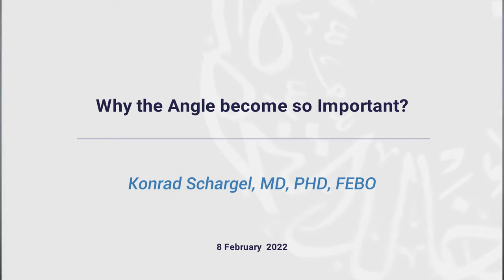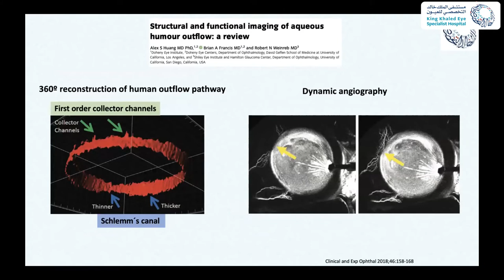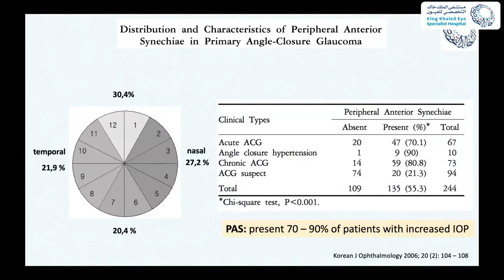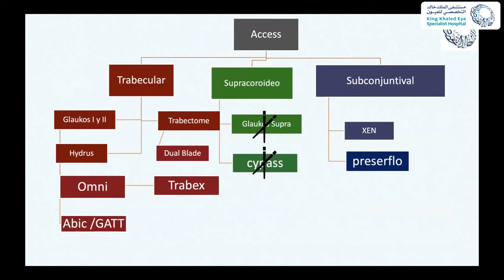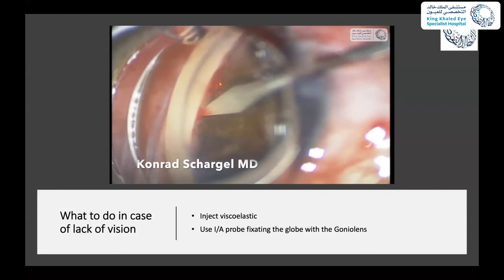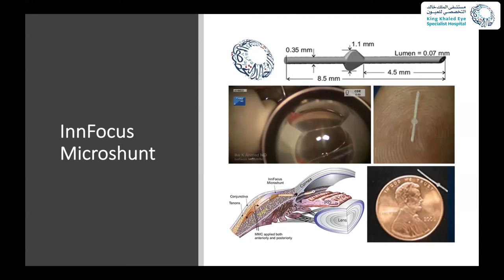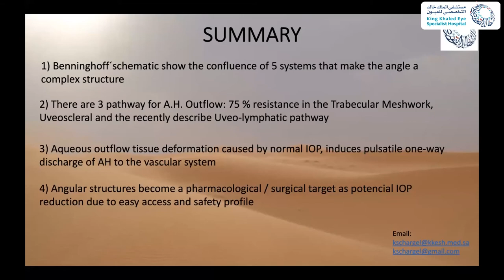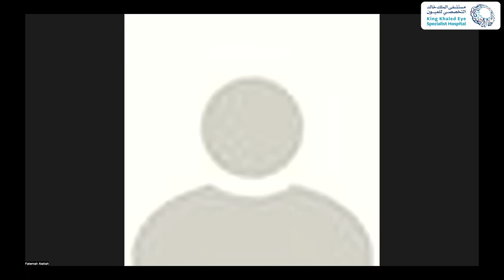? Why the Angle become so Important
Konrad Schargel, MD, PHD, FEBO
8 Feb 2022